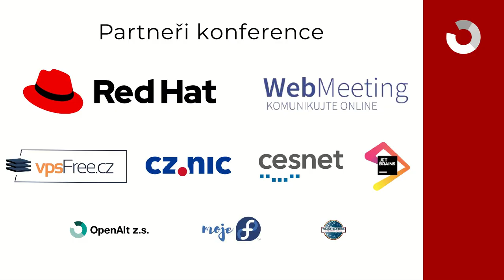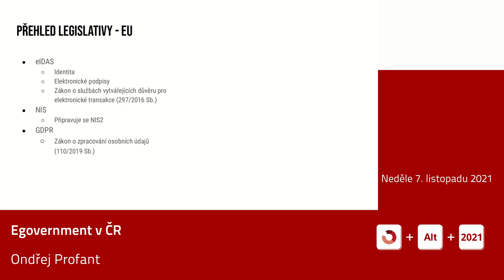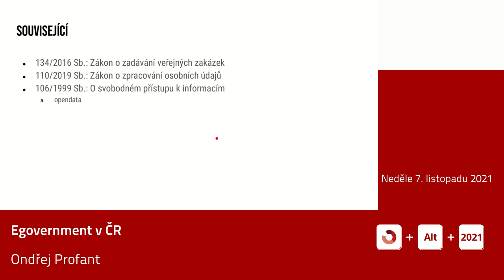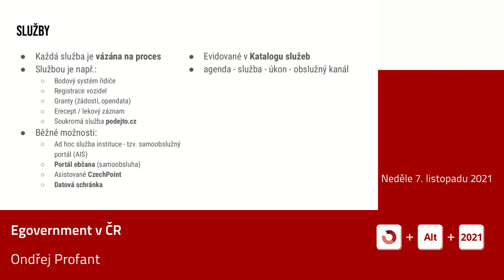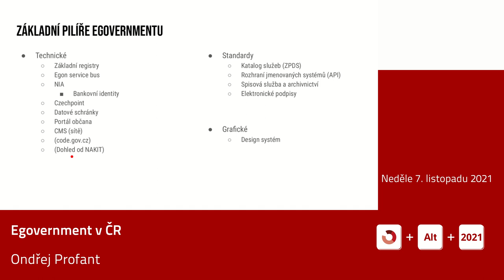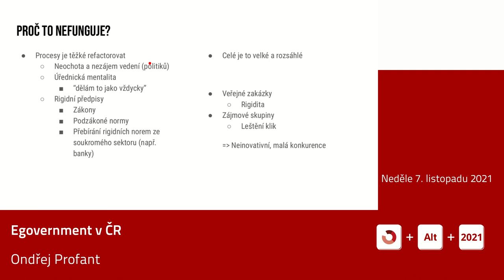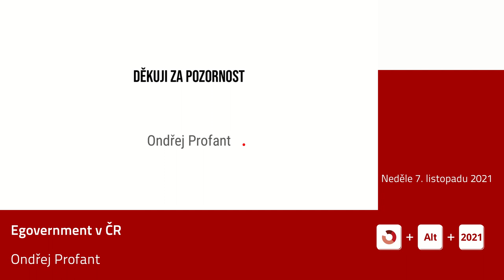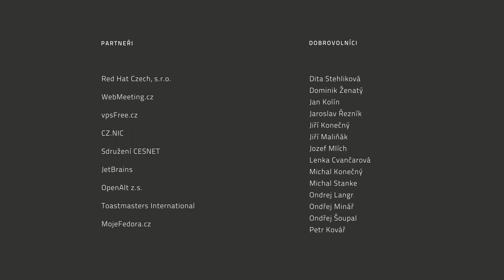Ondřej Profant: Egovernment v ČR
Egovernment v ČR: na čem je založen, proč nefunguje technicky a proč nefunguje z pohledu klienta